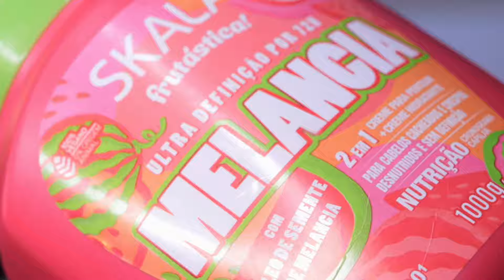SKALA MELANCIA 🍉 | A Verdade Sobre o lançamento que NINGUÉM FALA!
Creme de Pentear de Melancia da Skala: O Segredo para Cabelos Incríveis?

Oi, pessoal! Hoje vou compartilhar tudo sobre o Creme de Pentear de Melancia da Skala, um produto que promete transformar a minha rotina de cuidados capilares! 🍉💖

Confira os benefícios:

✨ Hidratação Intensa: Com a potência da melancia, esse creme ajuda a manter a umidade nos fios, combatendo o ressecamento e deixando seus cabelos super macios.

✨ Brilho Deslumbrante: Ele proporciona um brilho que faz toda a diferença, deixando suas madeixas radiantes e saudáveis.

✨ Controle do Frizz: Diga adeus aos fios arrepiados! Esse creme ajuda a controlar o frizz e a manter os cachos definidos ao longo do dia.

✨ Fórmula Saudável: Sem sulfatos e parabenos, ele é uma escolha leve e segura para todos os tipos de cabelo.

✨ Aplicação Prática: Sua textura leve facilita a aplicação, permitindo que você aproveite todos os benefícios sem pesar nos fios.

👉 Como Usar? Aplique nos cabelos limpos e úmidos, distribua bem e finalize como preferir — seja com secagem natural ou com difusor.

Sobre Mim/Canal

• meu editor - Cap Cut
• minha câmera - Canon SL3